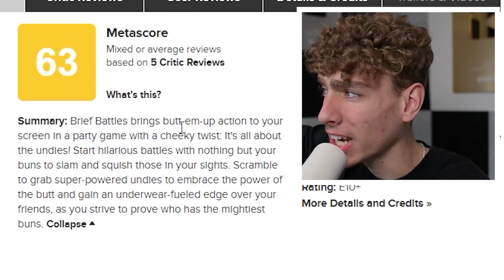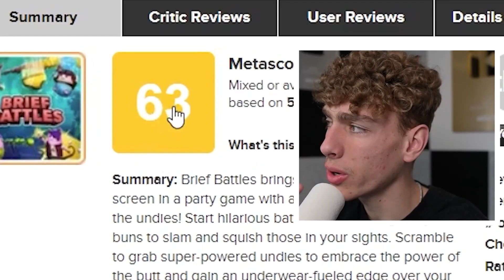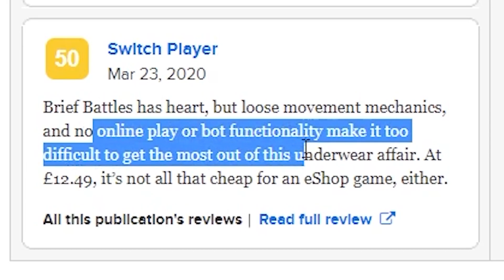I Paid $15 for a GAME that DOESNT even let you play it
I paid $15 expecting to get a FUN game but then I quickly realized that I couldn’t even play this game￼! What a waste of 15 dollars😆

0:00 Spinning the wheel of games
0:25 Seeing what Brief Battles is
1:30 Playing the game! kinda...

what video should we make next? YOU DECIDE!